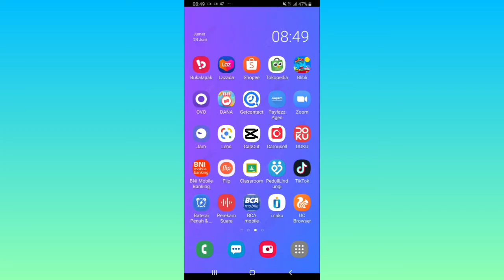Cara Menghapus No Rekening yang Tersimpan di Shopeepay